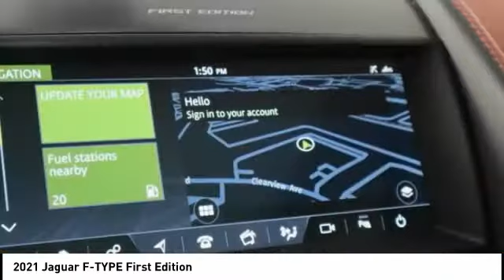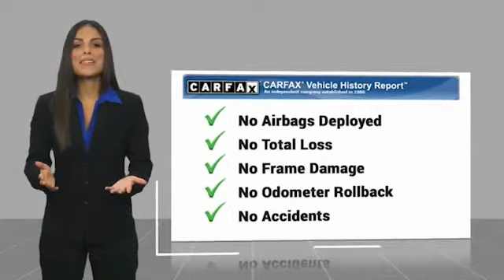2021 Jaguar F-TYPE EDISON NJ P6909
2021 Jaguar F-TYPE First Edition

920 US Highway 1 North

Recent Arrival! Clean CARFAX. Certified. 23/30 City/Highway MPGJaguar Approved Certified Pre-Owned Details:  * Transferable Warranty  * Vehicle History  * Limited Warranty: one year / unlimited miles or two years / 100,000 miles, whichever comes first  * Limited Warranty: 12 Month/Unlimited Mile  * Roadside Assistance  * Warranty Deductible: $0  * 165 Point Inspection